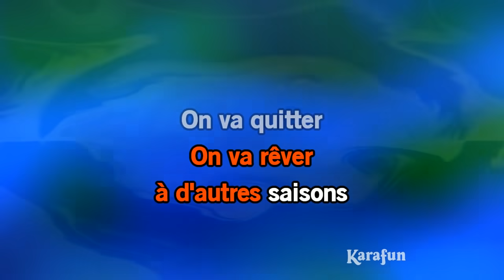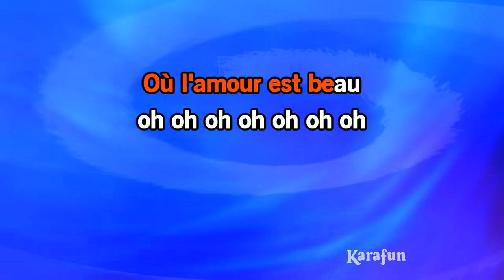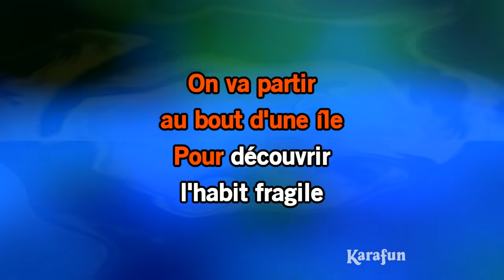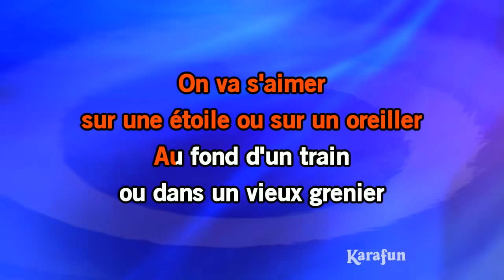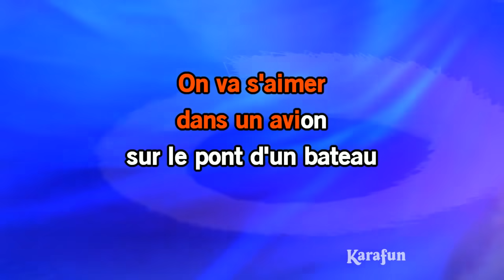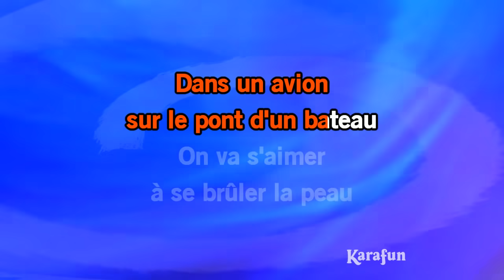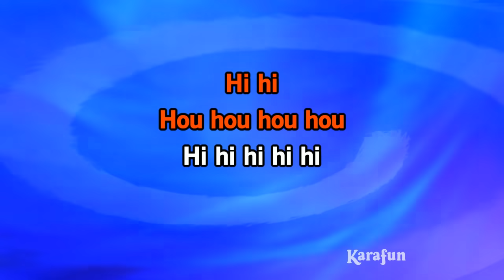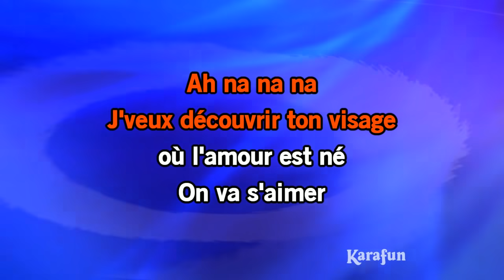On va s'aimer - Gilbert Montagné | Karaoke Version | KaraFun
* Cette version contient un guide vocal d'apprentissage à faible volume. La version karaoké sans guide vocal est disponible Cet enregistrement est une reprise de On va s'aimer rendu célèbre par Gilbert Montagné - Le titre proposé est un Playback et non la musique originale, il n'est pas chanté par Gilbert Montagné. Cette version instrumentale/playback contient un guide vocal, les paroles et les choeurs.